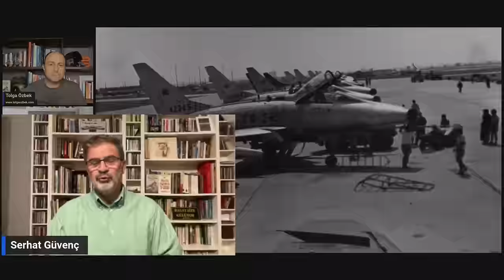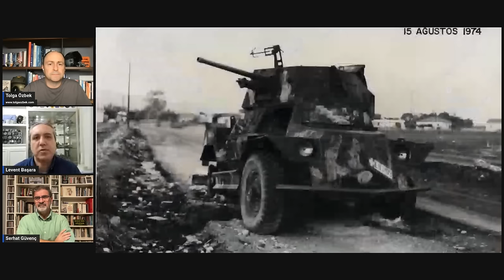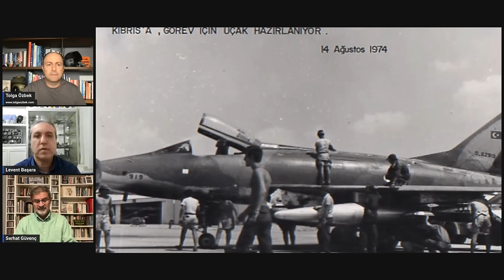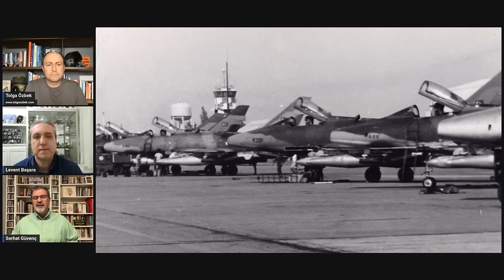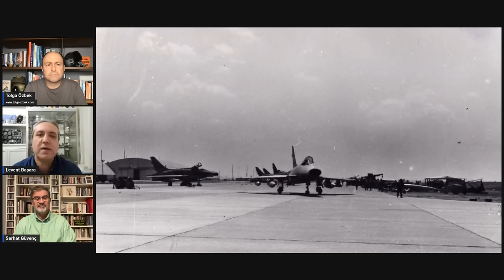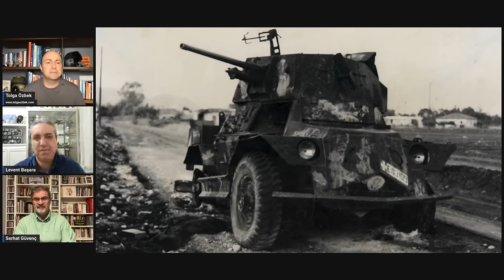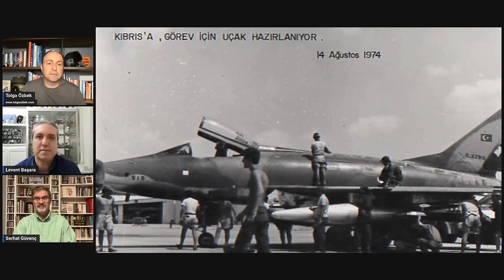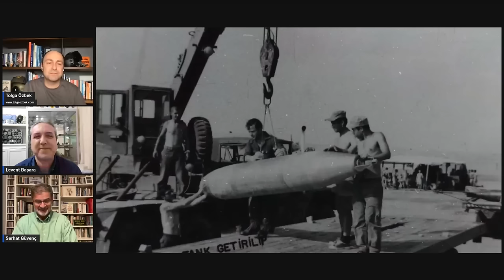Kıbrıs'ta F-100'ler hedeflerini nasıl vurdu? Kıbrıs Barış Harekatı'nın yeni kitabı çıktı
1974'te Kıbrıs Barış Harekatı'nın hava operasyonlarına birinci ağızdan anlatan "Çelik Kanatlar Kıbrıs Üzerinde" Kitabı okuyucularla buluştu. Levent Başara ve Serhat Güvenç tarafından dönemin canlı tanıklarından alınan görüşlerle hazırlanan kitap, bir çok bilinmezliğe de ışık tutuyor. Ağırlıklı F-100 uçaklarının yaptığı hava-yer operasyonlarının anlatıldığı kitap, ilki geçen yıl çıkan serinin de ikincisi. Program sonunda sorduğumuz soruyu yanıtlayan bir kişiye de kitap hediye edeceğiz. Kanalımıza destek vermek için
Videomuzun müziği, değerli takipçimiz Selçuk Çelebi tarafından hazırlandı:
Kanalı  @Ambient Music Selcuk Celebi   Eserlerine ulaşmak için:
  / ambientmusicselcukcelebi